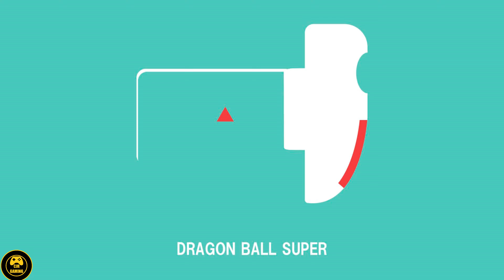Dragon Ball Xenoverse 2 DLC Update - All New Artwork Loading Screens (DLC 14 Update)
Dragon Ball Xenoverse 2 New DLC Update - All New Artwork Loading Screens (The Conton City Vote Pack DLC) Xenoverse 2 DLC 14 Update

The new Dragon Ball Xenoverse 2 Free Update is live, this is a quick video showing off all new pieces of artwork that have been added to the game which can be used as custom loading screens, Enjoy.